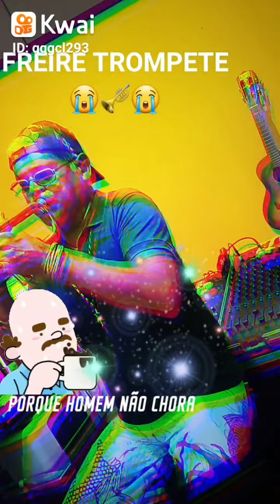PORQUE HOMEM NÃO CHORA - ( Freire Trompete)